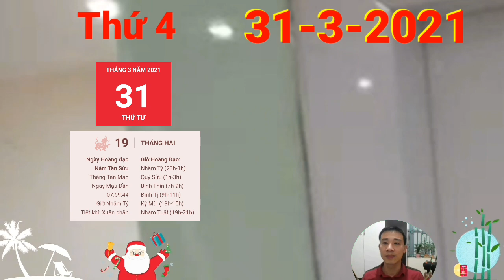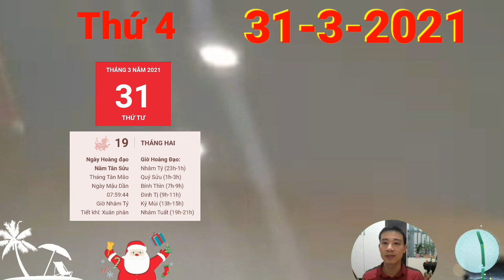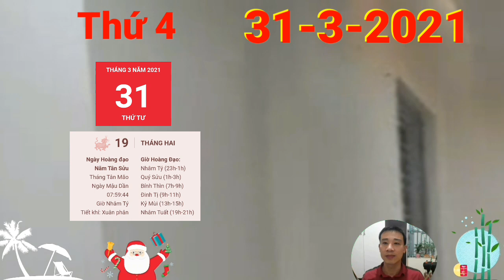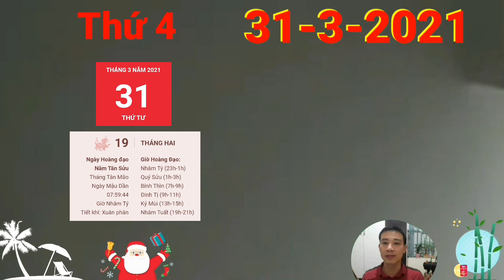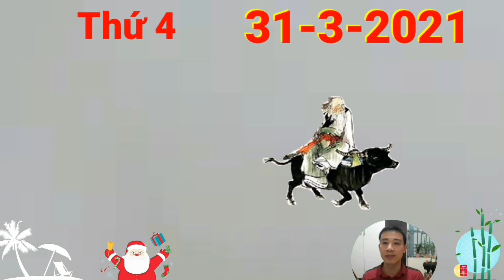☯ Tử Vi Ngày 31/3 TRỜI CHO LỘC, TIN VUI TỚI TẤP, Con Giáp TRÚNG TO, GIÀU QUÁ TRỜI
1. Tử vi tuổi Tý, THỨ 4 ngày 31/3/2021 cực chuẩn
Chính Ấn xuất hiện trong tử vi hôm nay của người tuổi Tý giúp cho công việc của bản mệnh có phần dễ thở hơn trước đó. Nhiều cơ hội hợp tác được mở ra nhưng đồng thời bạn sẽ trở nên bận rộn hơn và phải luôn tập trung để nhìn ra những nguy cơ tiềm ẩn.
2. Tử vi tuổi Sửu, THỨ 4 ngày 31/3/2021 cực chuẩn
Chính Tài nâng đỡ, đường tài lộc của người tuổi Sửu được cải thiện tích cực hơn. Con giáp này có nguồn thu vững vàng và chủ yếu đến từ công việc chính.
3. Tử vi tuổi Dần, THỨ 4 ngày 31/3/2021 cực chuẩn
Tỷ Kiên nhập cục báo hiệu hôm nay không phải là một ngày may mắn với người tuổi Dần. Cảm xúc ngổn ngang khiến bạn có xu hướng trở nên cứng nhắc và ngang bướng, khăng khăng làm mọi chuyện theo ý của mình. TRỜI CHO LỘC, TIN VUI TỚI TẤP, Con Giáp TRÚNG TO, GIÀU QUÁ TRỜI
4. Tử vi tuổi Mão, THỨ 4 ngày 31/3/2021 mới nhất
Dưới sự che chở của cục diện Tam Hội, người tuổi Mão gặp nhiều may mắn khi được quý nhân dìu dắt qua mọi khó khăn, đặc biệt là trong chuyện tình cảm. Đào hoa nở nộ, người độc thân dễ lọt vào mắt xanh của người mình thầm mến từ lâu, mọi việc cứ thế phát triển thuận lợi.
5. Tử vi tuổi Thìn, THỨ 4 ngày 31/3/2021 cực chuẩn
Dần Thìn Tương Hội giúp cho tuổi Thìn có thể cải thiện được các mối quan hệ xã giao của mình thêm phần tốt đẹp. Sự nhiệt tình, dám nghĩ dám làm và đặc biệt là năng lực cá nhân xuất chúng là “tiền vốn” để bạn xây dựng niềm tin với đồng nghiệp, đối tác.
6. Tử vi tuổi Tị, THỨ 4 ngày 31/3/2021 cực chuẩn
Dần Tị Tương Hại là nguyên nhân gây ra thị phi công sở cho người tuổi này. Bạn cần phải sẵn sàng đối mặt với những lời đàm tiếu, gièm pha từ người xung quanh. Đó là những điều đồn đại vô căn cứ nên khiến con giáp này rất ức chế.
7. Tử vi tuổi Ngọ, THỨ 4 ngày 31/3/2021 cực chuẩn
Có Tam Hợp phù trợ, người tuổi Ngọ trở nên nhiệt tình và hăng hái trong mọi việc. Dù công việc có khó khăn đến đâu, bản mệnh sẵn sàng bắt tay vào thực hiện, bạn cũng sẵn lòng giúp đỡ người khác mỗi khi thấy có ai đó đang gặp khó khăn. TRỜI CHO LỘC, TIN VUI TỚI TẤP, Con Giáp TRÚNG TO, GIÀU QUÁ TRỜI
 8. Tử vi tuổi Mùi, THỨ 4 ngày 31/3/2021 mới nhất
Chính Tài chính là cát thần trong hôm nay cho người tuổi Mùi. Bạn có cơ hội kiếm thêm thu nhập, tích góp được một khoản tiền kha khá cho những dự định ấp ủ đã lâu. Thứ bạn cần bây giờ là thời cơ chín muồi để có thể bắt tay vào thực hiện kế hoạch đó.
9. Tử vi tuổi Thân, THỨ 4 ngày 31/3/2021 cực chuẩn
Thân, bạn có thể phải chịu nhiều vất vả, khổ cực trong công việc do ảnh hưởng xấu của cục diện Dần Thân Tương Xung. Khối lượng công việc khá lớn, nhiều vấn đề phải giải quyết song bản mệnh buộc phải cáng đáng một mình mà chẳng có ai giúp đỡ.
10. Tử vi tuổi Dậu, THỨ 4 ngày 31/3/2021 cực chuẩn
11. Tử vi tuổi Tuất, THỨ 4 ngày 31/3/2021 cực chuẩn
12. Tử vi tuổi Hợi, THỨ 4 ngày 31/3/2021 cực chuẩn
Hợi may mắn được Lục Hợp trợ mệnh nên không có điều gì phải lo lắng hay bận tâm. Quan hệ xã giao tốt đẹp giúp ích khá nhiều cho công việc của bản mệnh. Lại thêm tính hòa đồng, vui vẻ, lạc quan yêu đời, truyền cảm hứng sống cho những người xung quanh. TRỜI CHO LỘC, TIN VUI TỚI TẤP, Con Giáp TRÚNG TO, GIÀU QUÁ TRỜI

CÁC BẠN THAM KHẢO thêm video sau nhé:
☯ Tử Vi Ngày 30/3 Con Giáp THẦN TÀI BÁO MỘNG, SỐ HƯỞNG, LẠI TRÚNG, GIÀU BẤT NGỜ
☯ Tử Vi Ngày 30/3 ☯ Tử Vi Ngày 30/3 Chúc Mừng Con Giáp, LỘC QUÁ TRỜI, TIỀN ĐẦY KÉT, GIÀU TO
☯ Tử Vi Ngày 29/3 THẦN TÀI BÁO MỘNG, Con giáp QUÁ MAY MẮN, LẠI CÓ LỘC, GIÀU QUÁ